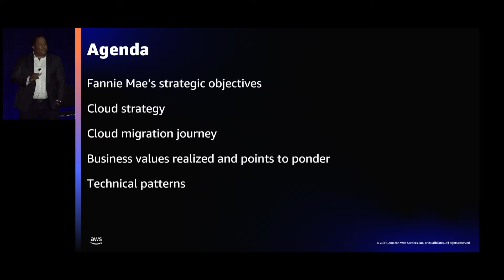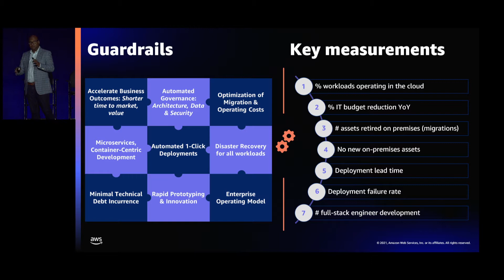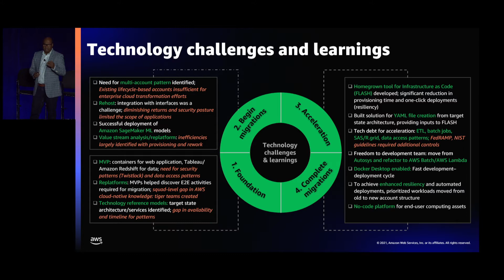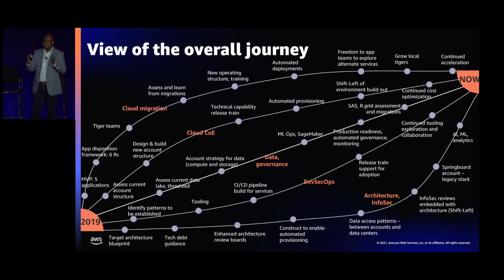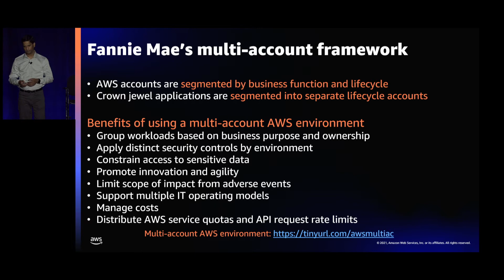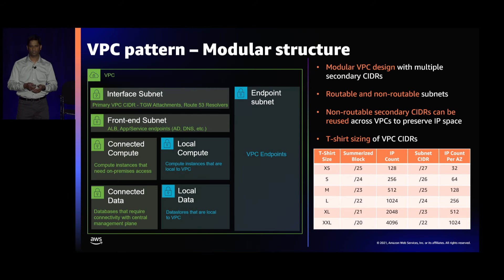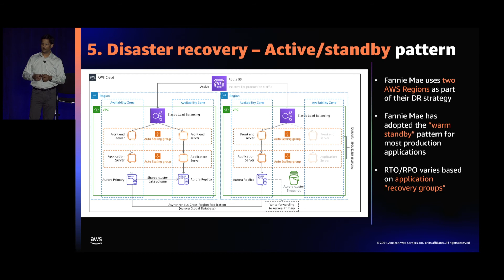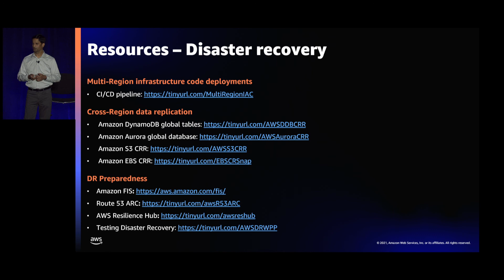AWS re:Invent 2021 - Fannie Mae: Migrating at scale without lifting and shifting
Since 2019, Fannie Mae has been executing large-scale application migrations to AWS to improve operational resilience, scalability, and security, all while reducing total cost of ownership, increasing developer productivity, and driving machine learning adoption across the enterprise. In this session, learn about Fannie Mae’s strategy—avoiding lifting and shifting in favor of refactoring and replatforming application components using an AWS multi-account strategy that features modular virtual private cloud design and streamlined network connectivity. Use cases include replatforming OLTP databases to Amazon Aurora PostgreSQL with AWS DMS and rearchitecting applications using microservices patterns with AWS Fargate.